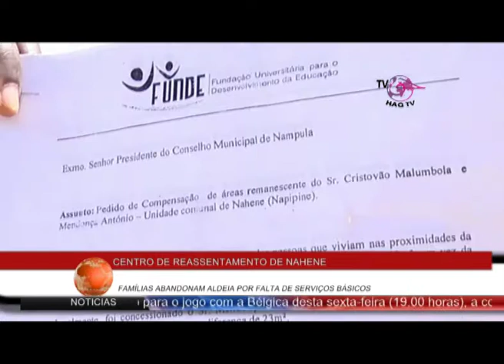JORNAL DAS 19H DA HAQ TV DO DIA 06 DE JULHO DE 2018